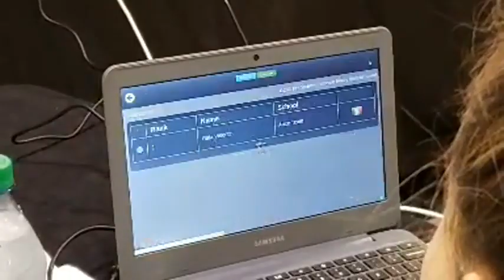Melanie Ortiz vs Natasha Baldwin - Point Fighting - Amerikick